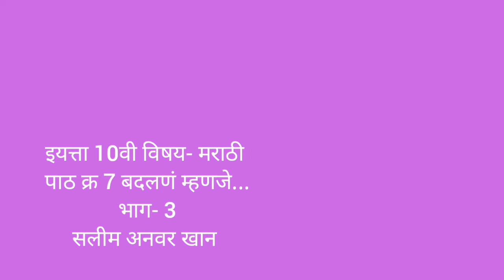10th | Marathi | Chap No.7 | बदलण म्हणजे.... | V4 | VSchool